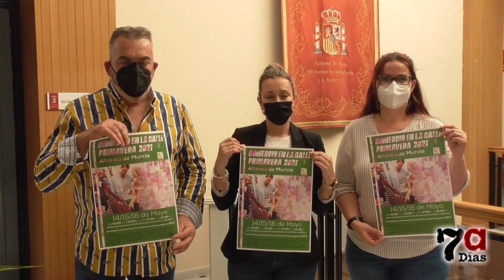Los comerciantes vuelven a la calle este fin de semana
Un total de 15 establecimientos alhameños ofrecerán sus productos a la clientela en el recinto ferial con todas las medidas de prevención del Covid19